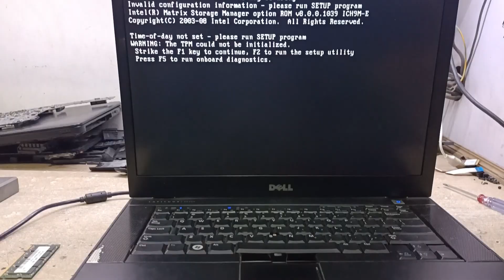Dell latitude E6500 caps lock blinking and power button light off no display solution / dell laptop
dell latitude e6500 caps lock blinking power button light off no display solution

dell laptop caps lock blinking no display

dell latitude e6500 caps lock blinking

dell e6500 caps lock blinking

dell e6500 no display